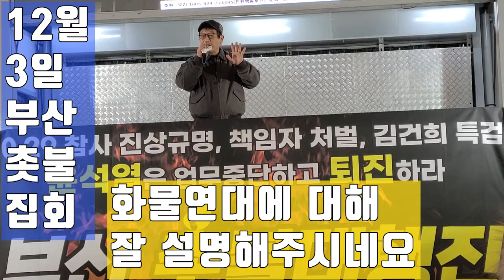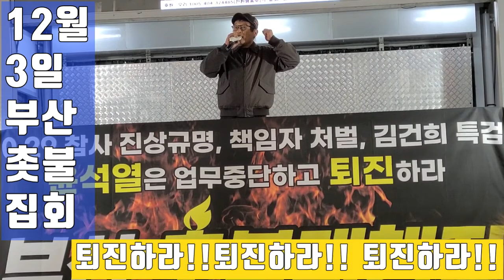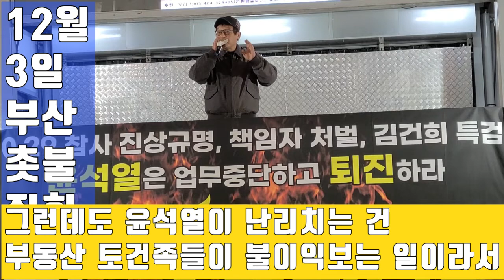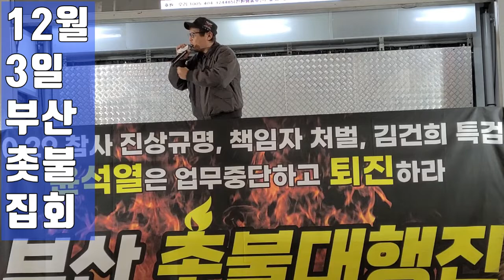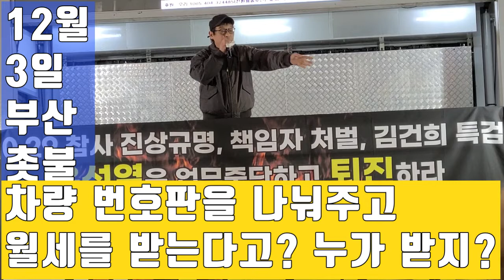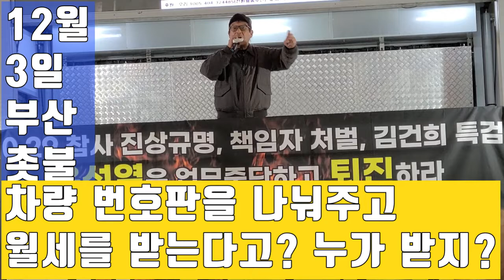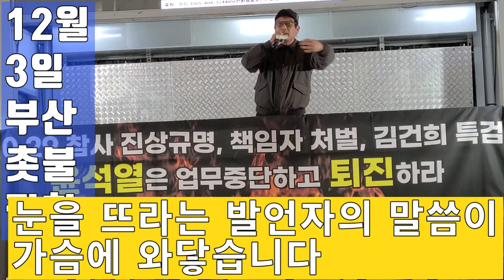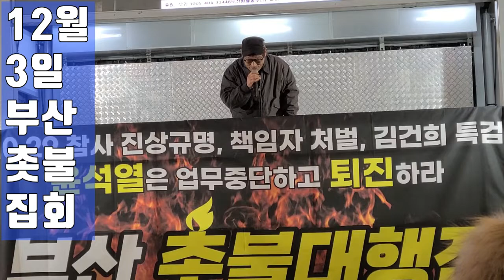💙💙💙윤석열은 과연 화물 운송 노동자의 고초를 알까?, 부산촛불집회